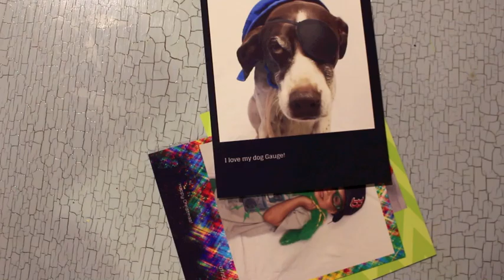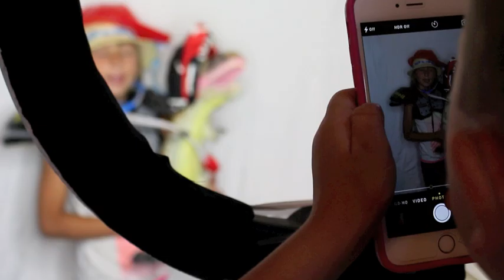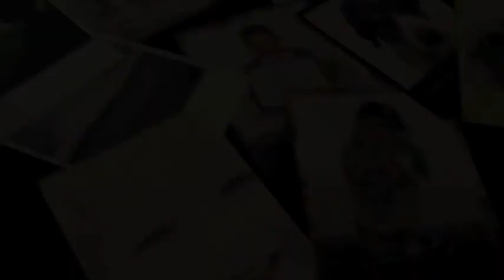Photo Booth Escapades | Fun At Home Party Idea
This is one of those videos that I did for the kids.  We had SO MUCH FUN!!  I hope you enjoy this as much as we did/do (-:

You can find HP Social Media Snapshot photo paper in stores at Staples!  We love this 4x5 sticky paper!

Facebook.com/CandidMommy
CandidMommy.Blogspot.com